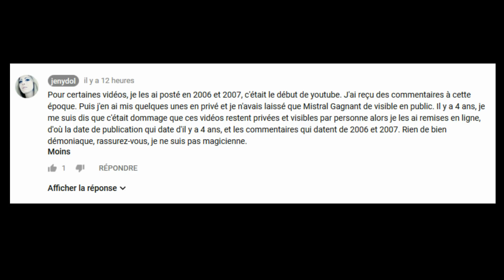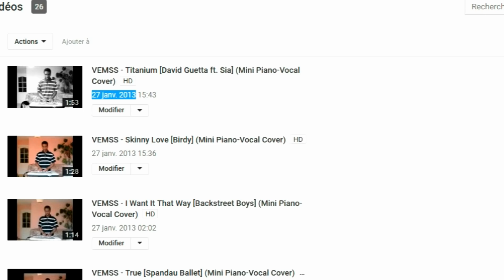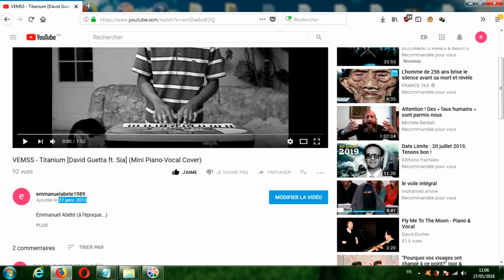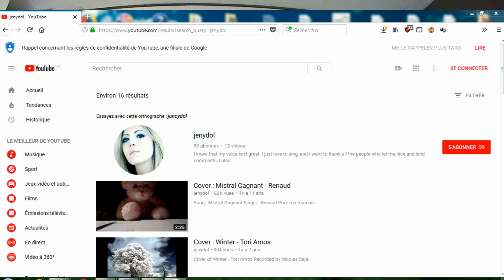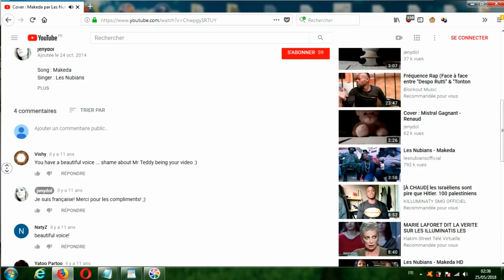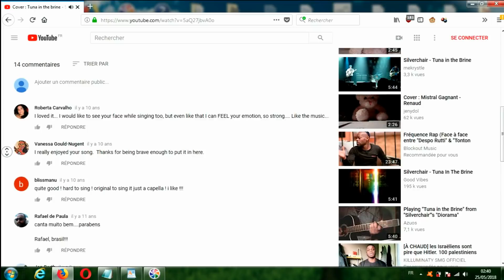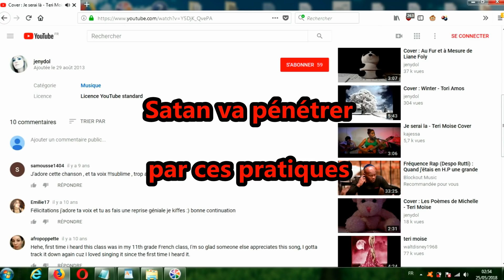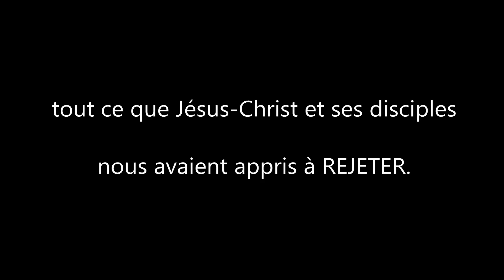Réponse à jenydol \ DÉMONS NÉS HUMAINS.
Réponse à jenydol \ DÉMONS NÉS HUMAINS. - Emmanuel Abété